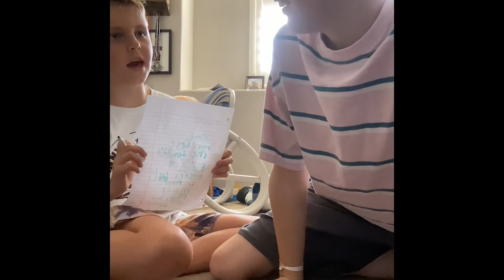Who knows me better